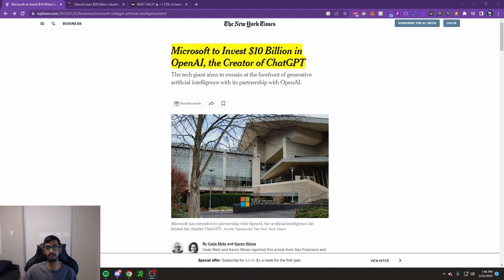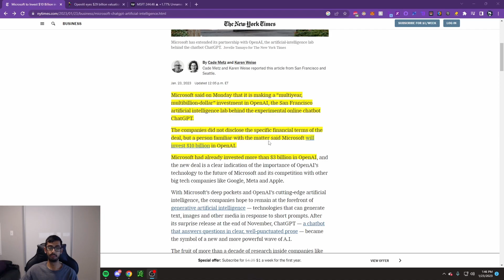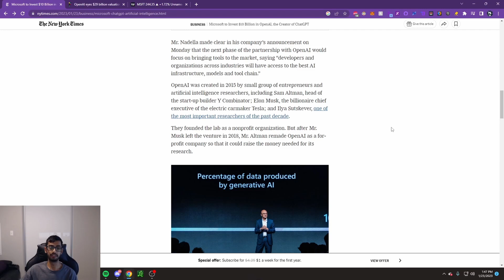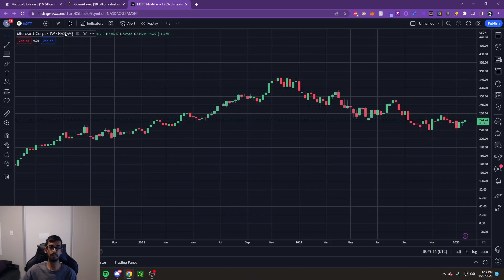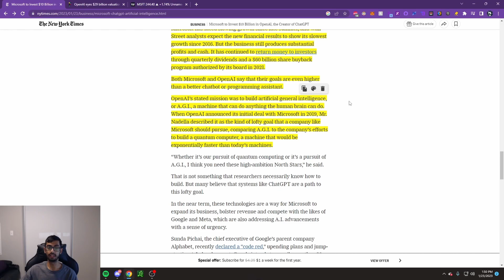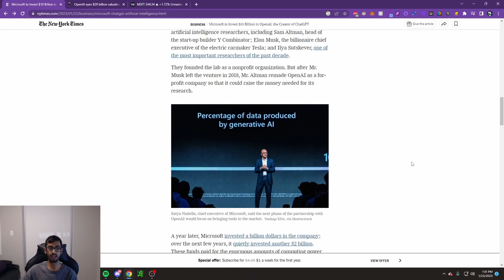Microsoft Invests $10B in ChatGPT - Open AI Stock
Microsoft Invests $10b in ChatGPT OpenAI Stock, what do you think is next for AI and how do you think this will affect MSFT stock?

Up to 12 Free Stocks from Webull when you deposit $100